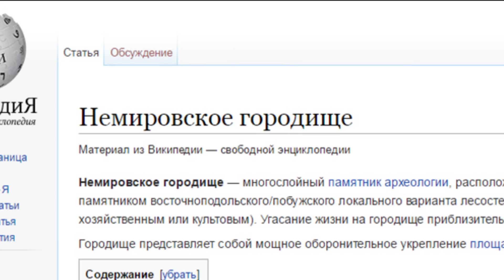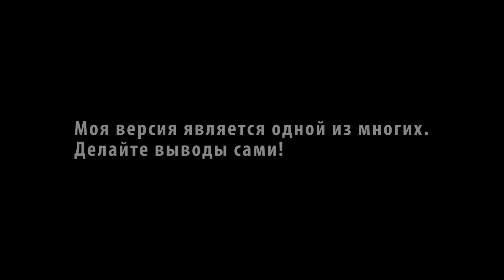Шукач | Скифы строили железные дороги?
В 740 году до нашей эры «Немировское городище» основывают скифы-пахари. Не имея лопат, они возводят на реке Устья валы высотой 6-9 метров.